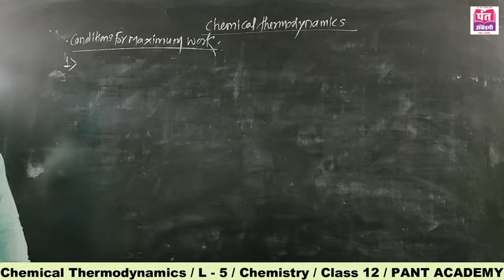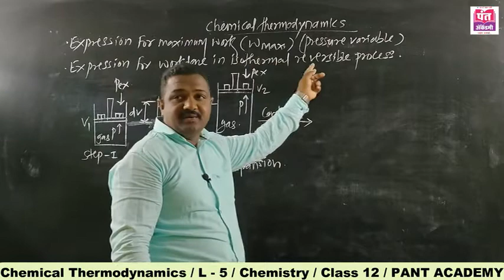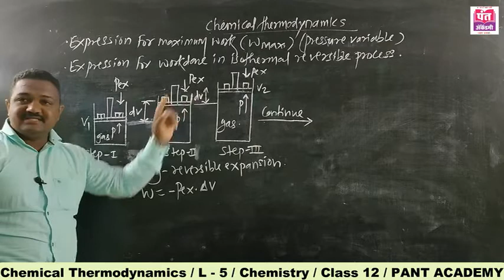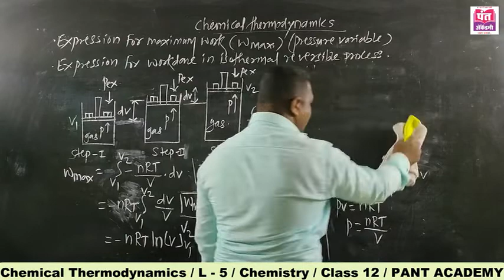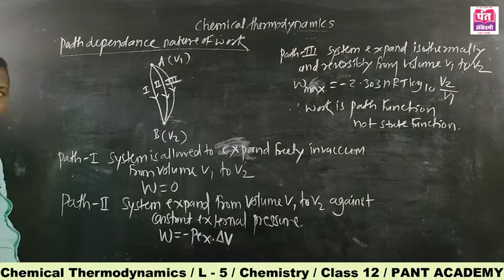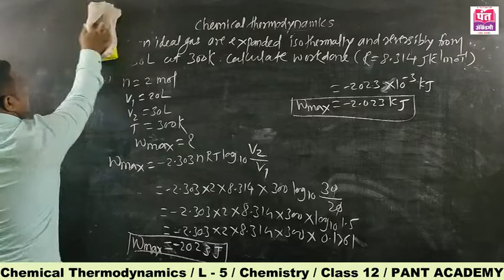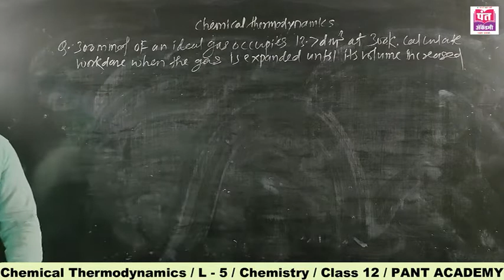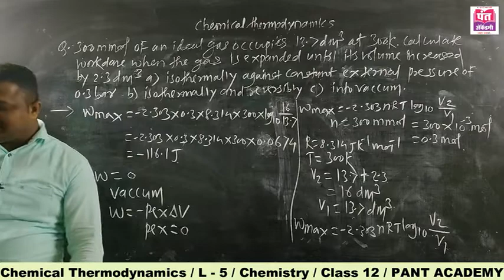Chemical Thermodynamics | L - 5 | Chemistry | Class 12 | MH Board | By Prof. S. M. Mane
Chemical Thermodynamics | CHEMISTRY  |  XII Science  | Lecture - 5 ( In Marathi ) | Maharashtra State Board | New Syllabus 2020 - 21 | By Prof. S. M. Mane.